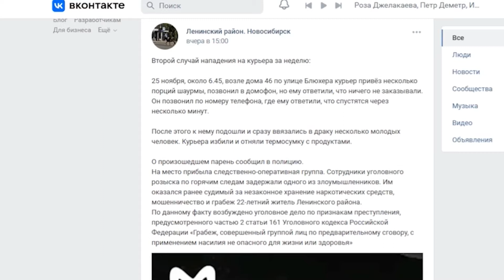Новосибирцы о криминале и безопасности в городе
Прокуратура отчиталась об улучшении криминогенной обстановки в Новосибирске: количество преступлений с начала года упал сразу на 15 %. Впрочем, есть и другие мнения. Рейтинги ставят сибирскую столицу в число лидеров страны по количеству подобных эпизодов.  «ФедералПресс» в рамках спецпроекта «Глас народа» опросил новосибирцев и выяснил, безопасно ли они чувствуют себя на улицах мегаполиса.